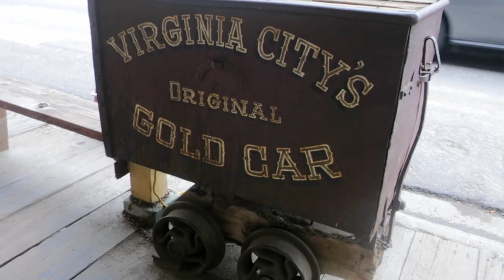Motorcycles and Street Racing - Enduro Awesomeness in the Old West!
Virginia City Grand Prix was a great event.  We got to watch motorcycles speeding around Virginia City, NV and get all dirty in a 25 mile long track that took 4 hours to complete.  Lot's of food and fun while sitting back and watching the race.